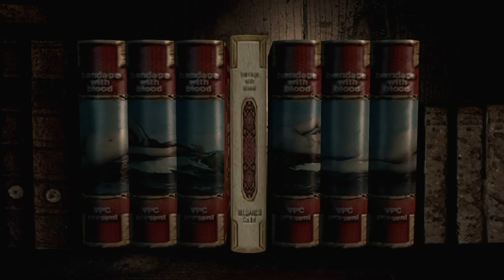Resident Evil Mansion Part 6 Jill Knife and Defense Items Only